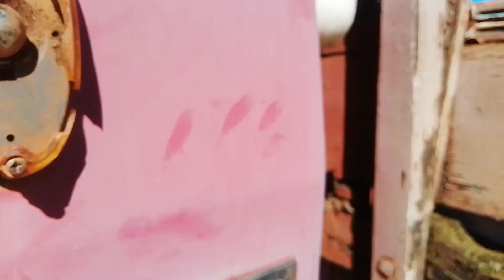essa Relíquia logo estará a venda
número do proprietário
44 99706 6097 ou 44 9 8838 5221